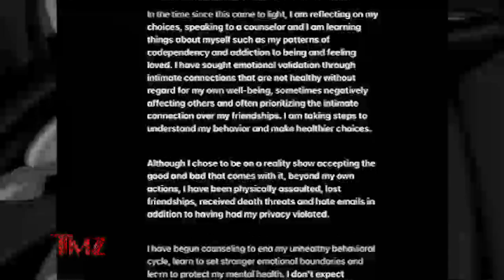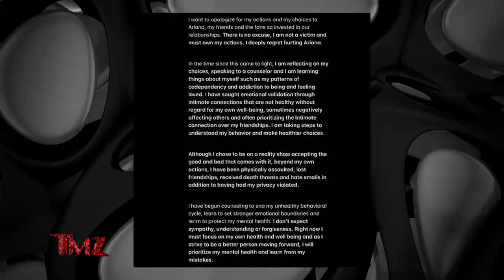TMZ On Demand: Vanderpump Rules' Raquel Leviss' Love Addiction 3/8/23